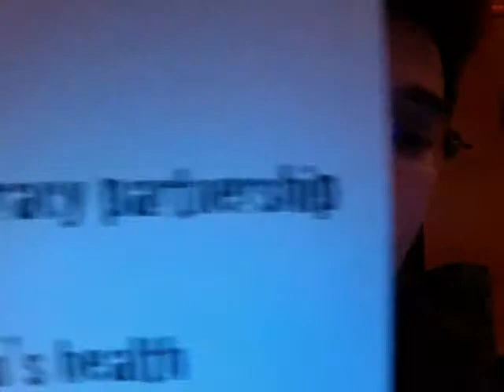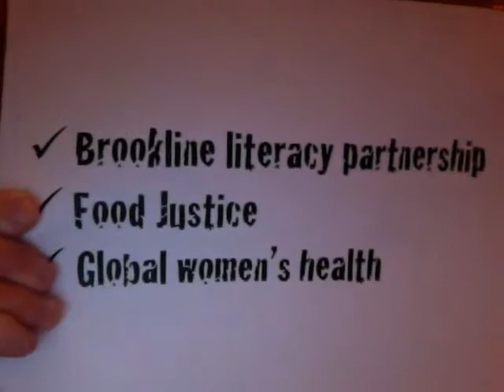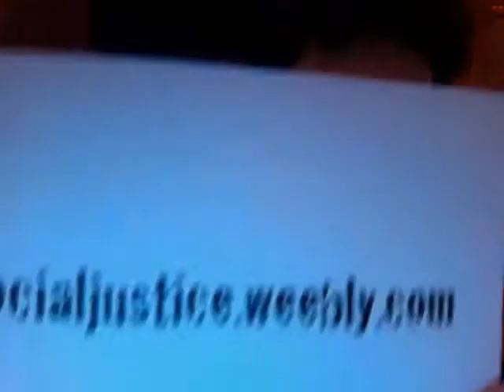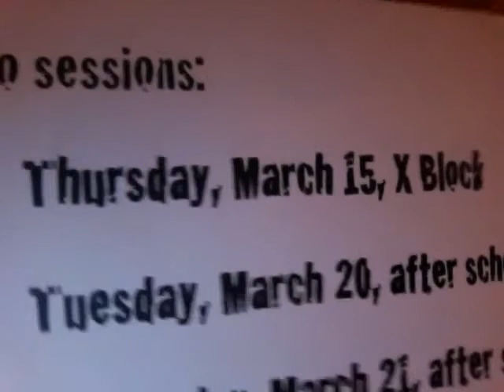Brookline High Social Justice Program Computer